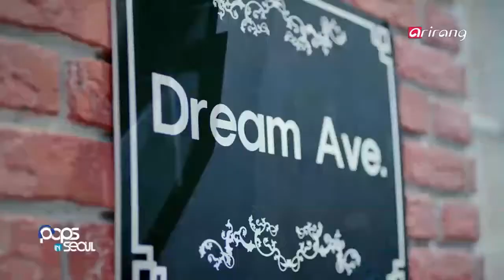Pops in Seoul - NU'EST Sleep Talking